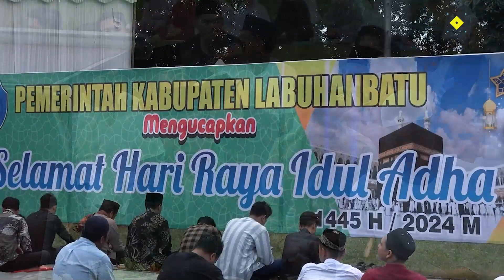Plt Bupati Labuhanbatu Laksanakan Sholat Idul Adha di Lapangan Ikabina Rantauprapat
Pelaksana Tugas (Plt) Bupati Labuhanbatu, Hj. Ellya Rosa Siregar S.Pd MM bersama Dandim 0209/LB Letkol Inf Yudi Ardyan Saputro, Sekda Labuhanbatu Ir. Hasan Heri Rambe, dan Kakan Kemenag Drs. Asbin Pasaribu S.Ag MA,  melaksanakan sholat Idul Adha 1445 H di Lapangan Ikabina Rantauprapat, Selasa (17/6).